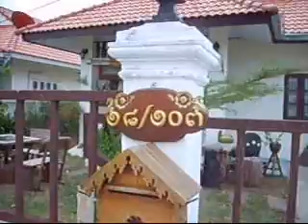Leelawadee 's home in Lopburi 6 Dec 2551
เยี่ยมบ้านคุณลีลาวดี ที่ทุ่งทานตะวัน ลพบุรี